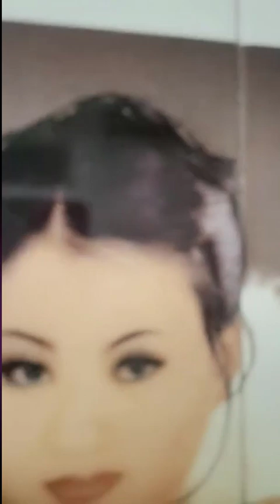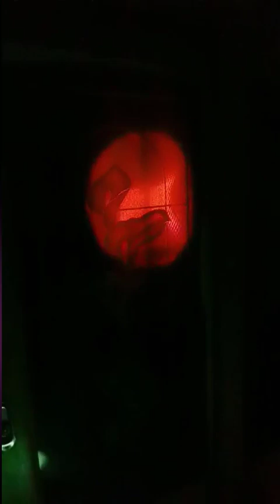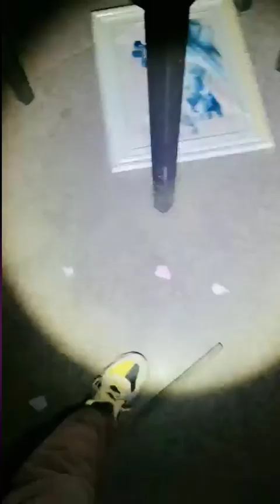每集都看到鬼说很假，这回让你看不清的- 24.11.2022 （小龙）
荒废酒店探灵